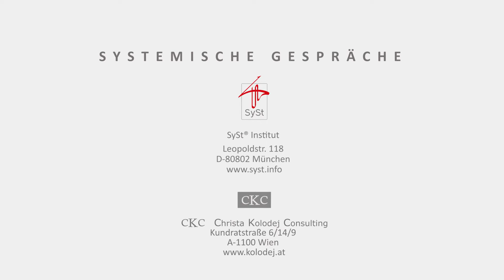SySt & Konfliktmanagement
Interview von Christa Kolodej mit Matthias Varga von Kibéd zur Frage "Warum siehst du es als sinnvoll an Systemische Strukturaufstellungen im Konfliktmanagement anzuwenden?"

CKC Christa Kolodej Consulting
Kundratstraße 6/14/9
A-1100 Wien